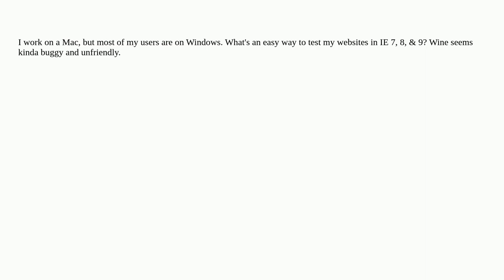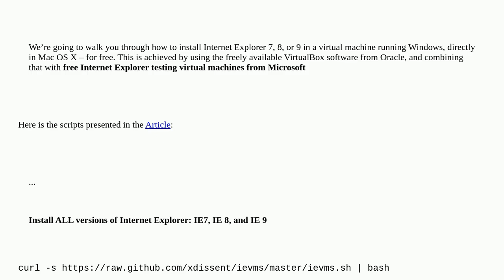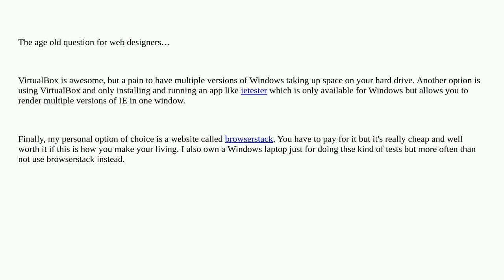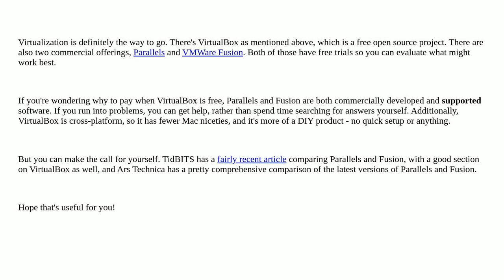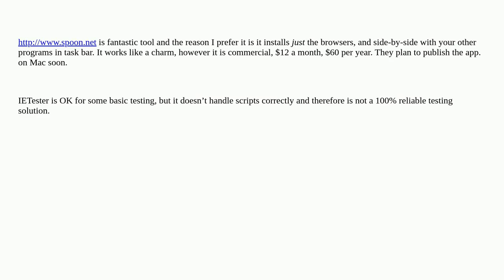Apple: How can I test with Internet Explorer while on my Mac?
How can I test with Internet Explorer while on my Mac?

A special thanks goes out to the community

  wine windows virtualization internet-explorer microsoft